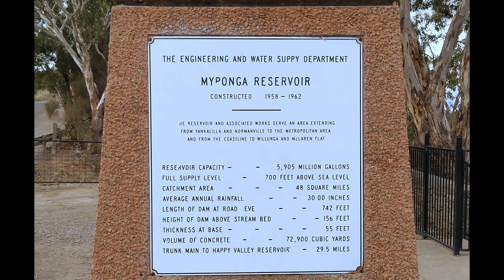Myponga Reservoir - Myponga - South Australia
This is the Myponga Reservoir located in Myponga, in the state of South Australia in Australia.